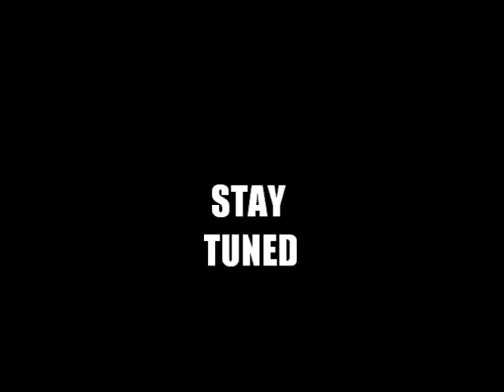Freestyle Barz Tuk